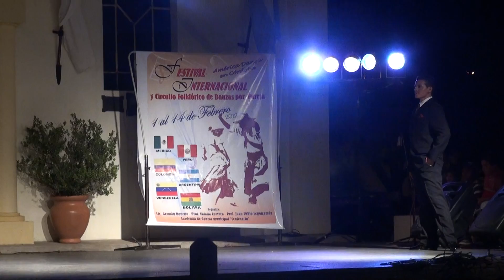América Danza en Córdoba 2012 Argentina Tango "Mauricio y Mayra"